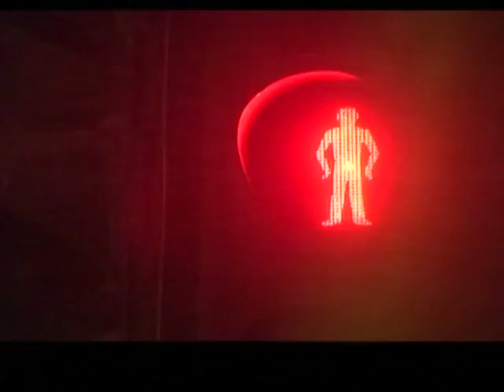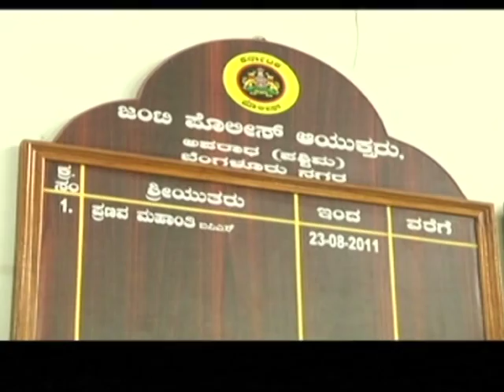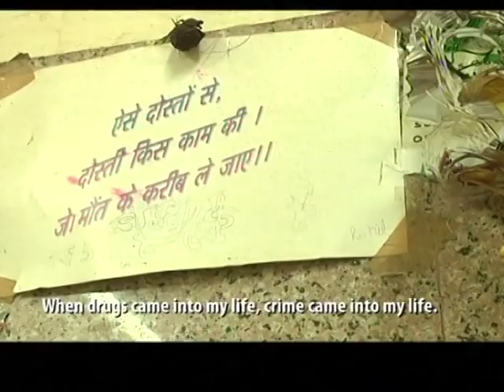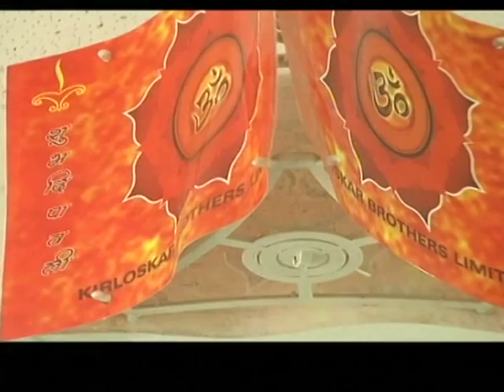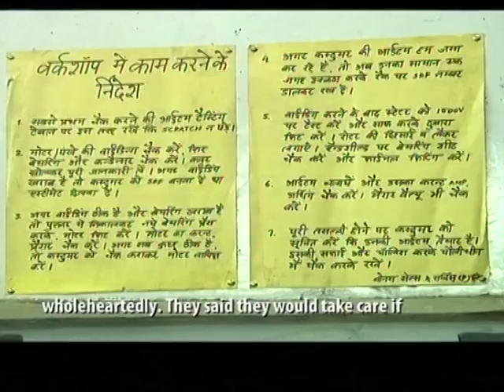A Film on Children in Conflict with Law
One third population of India today is juvenile. The system required to deal with these fragile minds is inconsistent and the people involved are unaware of their duties towards the children in Conflict with the Law. The reality in India as well as the rest of the world is that millions of children, including those who need more care and protection than the rest for physical and psychological reasons are growing up without it. They are neglected, forced to work, incarcerated, and denied justice as well as their basic right to dignified living. Watch these excerpts from Reports on Juvenile in Conflict with Law in Indian Matters by Sutapa Deb of NDTV to know the pitiful condition of these children who are pushed into the world of crime and are not even aware of where they are leading themselves.

Excerpts from Reports on Juvenile in Conflict with Law in India Matters by Sutapa Deb of NDTV.